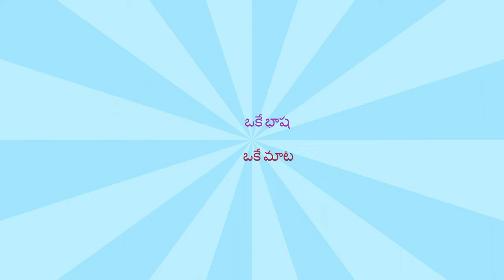YEVAT RAILWAY STATION - HYD TO PUNE TRAIN JOURNEY - T.NAIDU TRAVEL VLOGS WITH HINDI MASHUP SONGS